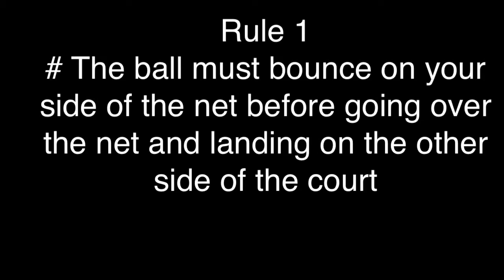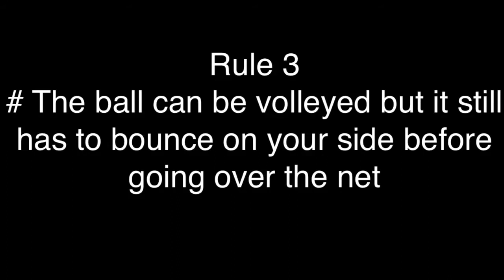Dauntsey the new game